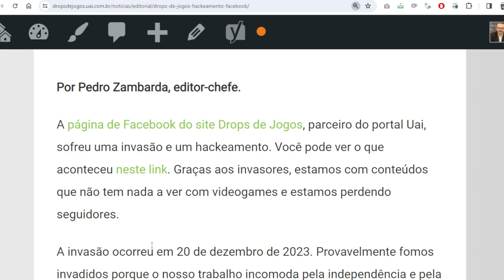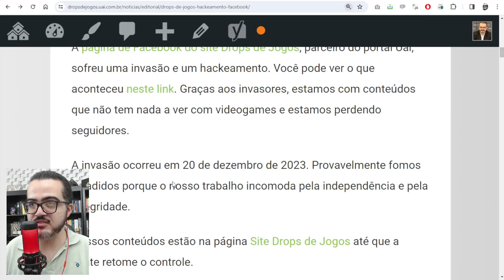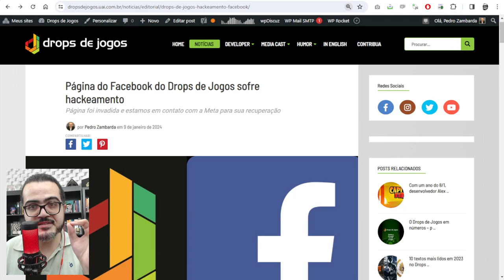O DROPS DE JOGOS foi HACKEADO!